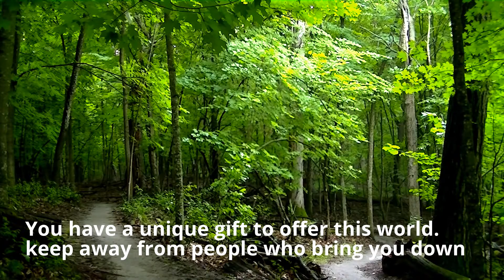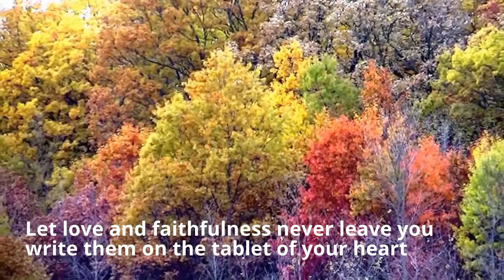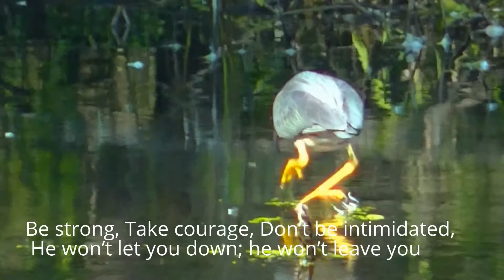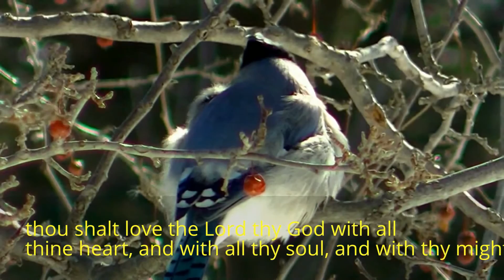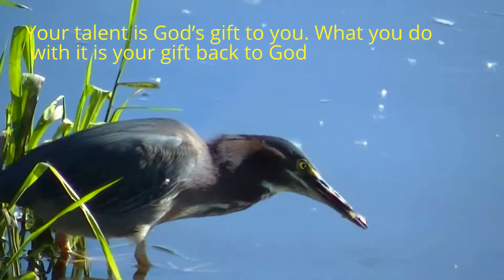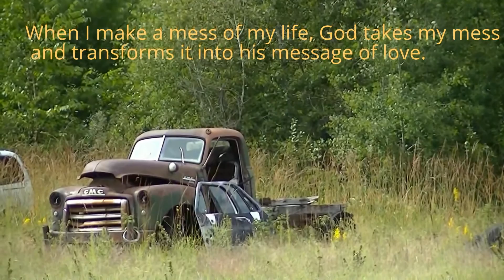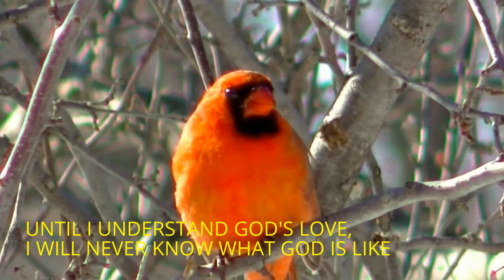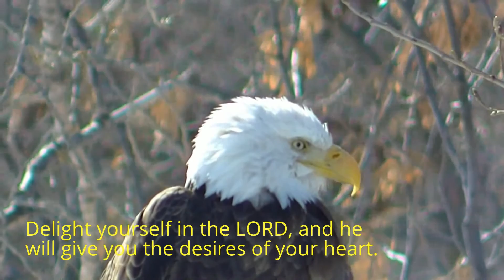Extremely Powerful Pure Clean Positive Energy, Spiritual Enlightenment Quotes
We  are in need of some new ( upgrade ) equipment ! As most of you know that it takes a lot of time and money to create,produce,and edit these videos.

Be Blessed ! Peace!